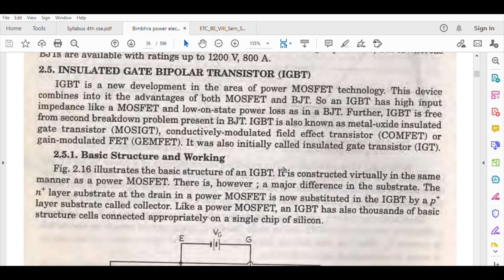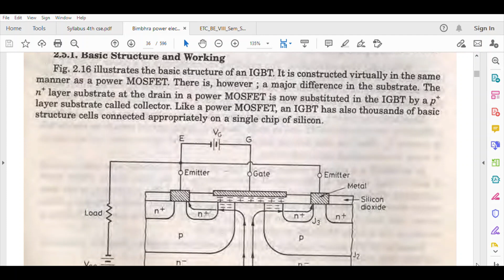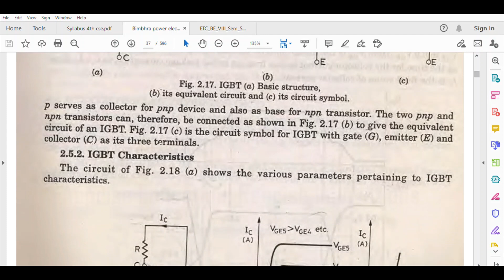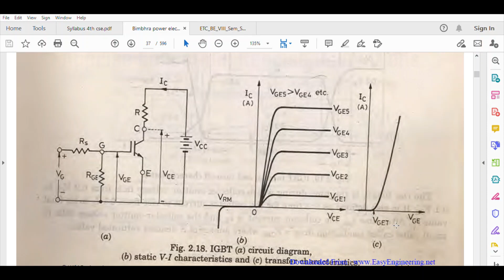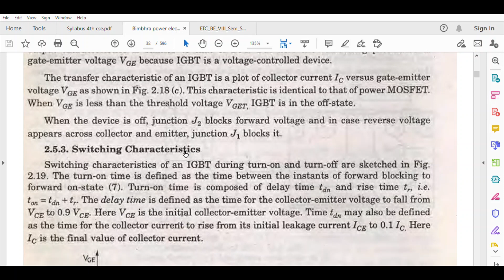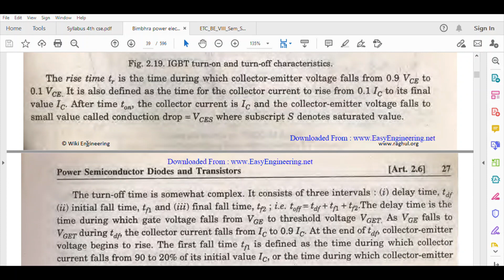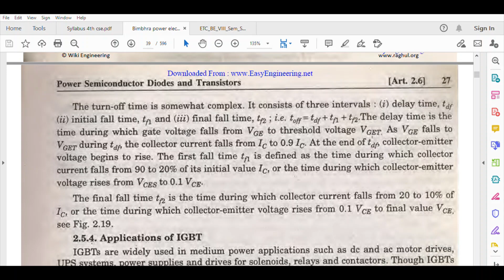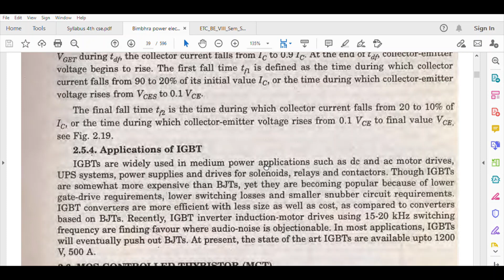Lecture-13|Power Electronics|IGBT (Insulated Gate Bipolar Transistor)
Semester - VIII (Electronics & Telecommunication)
University - Chhattisgarh Swami Vivekanand Technical Univesity (CSVTU), Bhilai.
Topic - IGBT (Insulated Gate Bipolar Transistor)
Faculty - Prof. Ashish Tiwari (PhD*, M.tech (VLSI Design), B.E. (Electronics and Telecommunication), Senior Member (IEEE), Life Member (ISTE).

This lecture discusses the basic concept, construction, operation and application of IGBT i.e. Insulated Gate Bipolar Transistor.